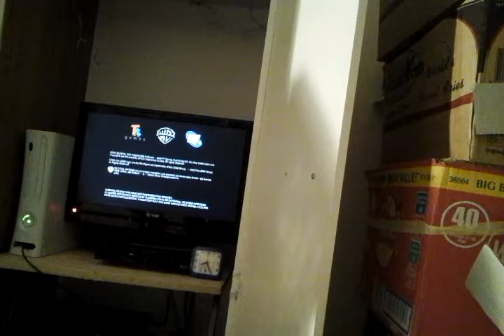Lego batman the vidio game #1